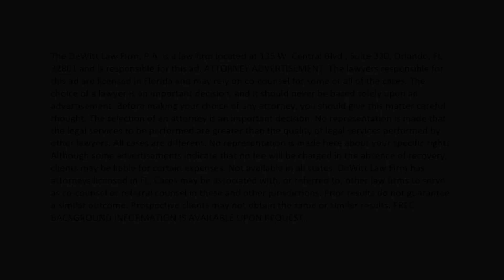Eyesore on I-4 is COMPLETED!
Attorney Moe DeWitt has a special request from Santa Moe this Christmas season.

ORLANDO LOCATION
135 W Central Blvd Suite 320 B

TAMPA LOCATION
607-B West Bay Street

5445 Village Drive, Suite 104B

*Client may not obtain same or similar results.